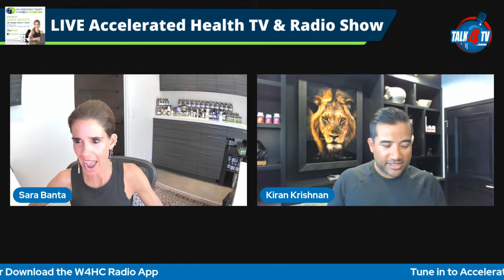Unraveling The Gut Health, Anxiety & Depression Connection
Kiran Krishnan is a Research Microbiologist and has been involved in the dietary supplement and nutrition market for the past 17 years. He comes from a strict research background having spent several years with hands-on R&D in the fields of molecular medicine and microbiology at the University of Iowa. He left University research to take a position as the U.S. Business Development and Product Development lead for Amano Enzyme, USA. Amano is one of the world’s largest suppliers of therapeutic enzymes used in the dietary supplement and pharmaceutical industries in North America. Kiran also established a Clinical Research Organization where he designed and conducted dozens of human clinical trials in human nutrition.

We Discuss

 - Gut-brain connection and its impact on mental health
 - Importance of a healthy gut microbiome for overall well-being
 - Factors that can disrupt gut health
 - Communication between the gut and the brain through the gut-brain axis
 - Other lifestyle factors can support gut health

Supplements to Gut Health

🍎 To access my FREE Health & Wellness Coaching Group, join Telegram and then
📺 Accelerated Health TV & Radio Show is broadcast live Tuesdays at 4 PM ET
🎙️ Tune in to my Podcast iHeartRadio, Amazon Music, Pandora, Spotify, Audible, and over 100 other podcast outlets.

Accelerated Health TV & Radio Show is broadcast live Tuesdays at 4PM ET.

Accelerated Health Radio Show is broadcast on W4HC Radio - Health Café Live part of Talk 4 Radio on the Talk 4 Media Network

Accelerated Health Podcast is also available on Talk 4 Podcasting iHeartRadio, Amazon Music, Pandora, Spotify, Audible, and over 100 other podcast outlets.

00:00 - 11:48 Introduction
11:49 - 28:58 What is Leaky Gut?
28:59 - 32:04 Supplements to Heal Leaky Gut
34:05 - 41:10 MegaSpore vs. Probiotic
41:11 - 49:53 What is the Gut-Brain Connection
49:54 - 51:12 Closing